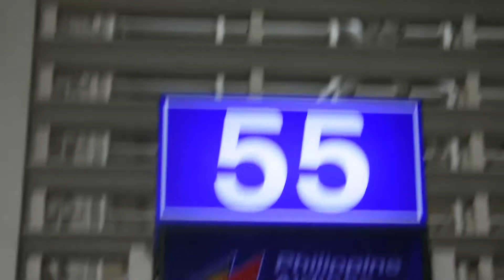HONG KONG VLOG DAY ONE (BUMIYAHE)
hey hey its your boi its been a long while i did not post a vlog and here it is im happy to be back and may you enjoy this vlog i hope you like it and pls subcribe. Thank You Very Much